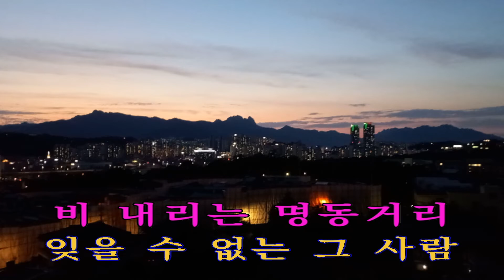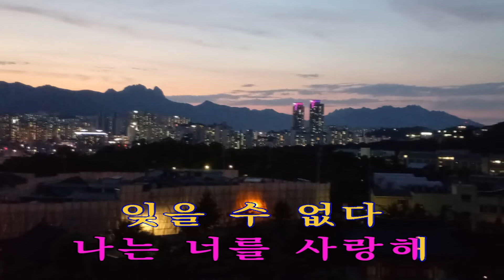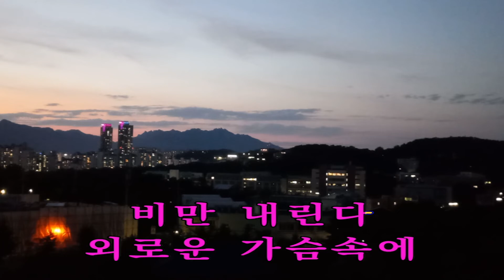비내리는명동거리 이 명 진 iSMB 미쳤다!!이명진 645 회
배호 님의 "비내리는명동거리 " 입니다